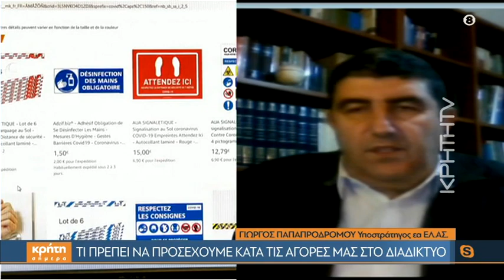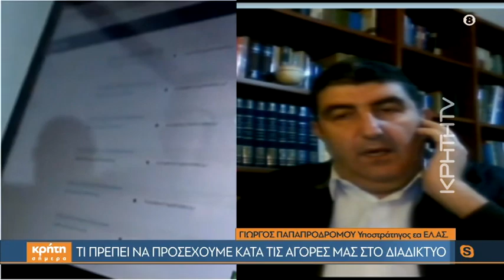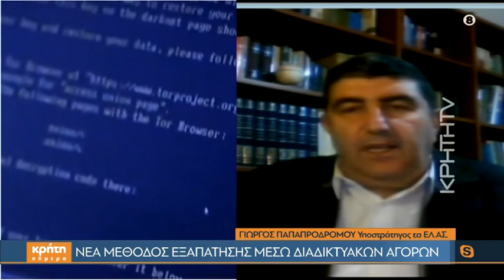Τι πρέπει να προσέχουμε κατά τις αγορές μας στο διαδίκτυο